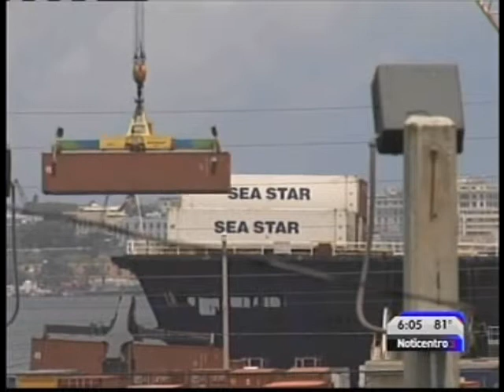NOTICENTRO AL AMANECER PT3 2014 06 10 0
Retrasan cobro IVU en los muelles